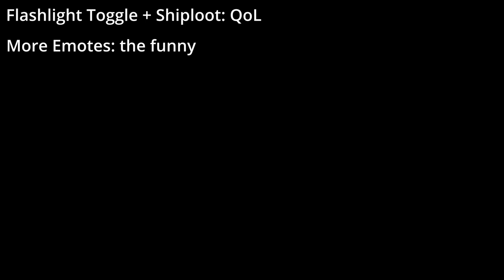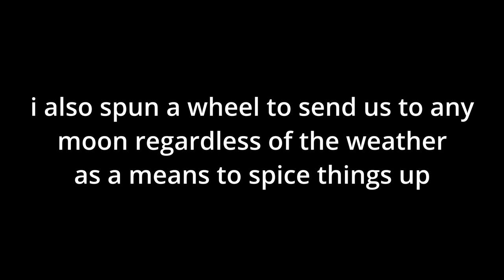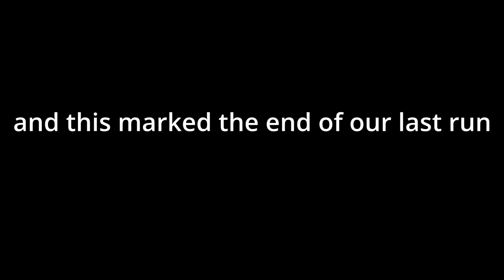junkrat council plays lethal company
this was really fun, we are planning on doing another stream